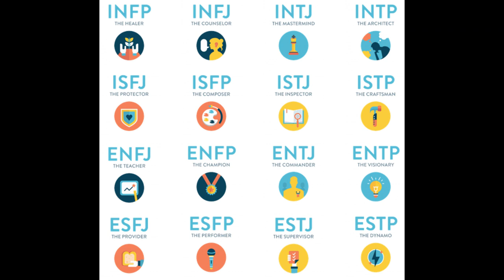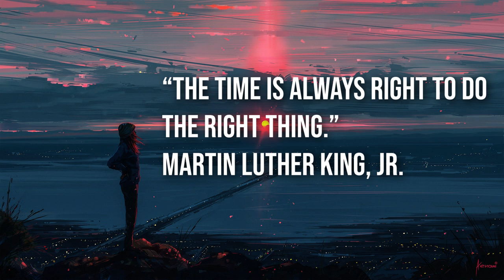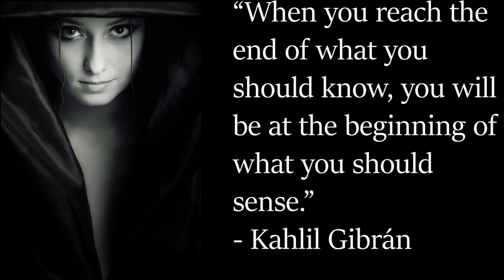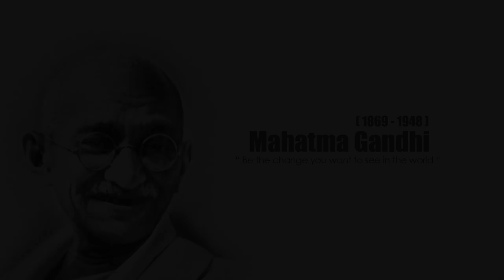INFJ - "The Sage"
An in depth look at the rarest personality type in the world - the INFJ.

Elgato GreenScreen
Blue Snowball Mic
Lapel Mic